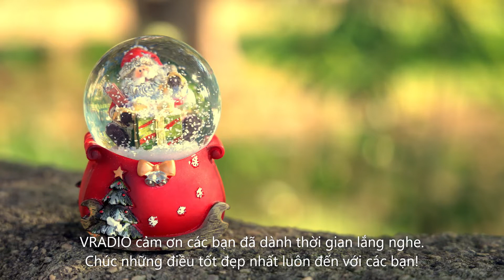NHẮM MẮT THẤY PARIS - C14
Chương 14. Bóng ma ở lâu đài Dervemont

"Tiểu thuyết NhắmmắtthấyParis của nhà văn Dương Thụy là "một thiên tình ái" vừa lãng đãng mơ màng với những nhân vật đẹp như trong mộng, vừa mang hơi thở rạo rực của cuộc sống đô thị hiện đại. Độc giả sẽ được du ngoạn qua nhiều thành phố châu Á và châu Âu, mà tâm điểm sẽ là một " Paris của rạng đông" đầy đủ các cung bậc cảm xúc."

Mình nghĩ rằng những ai yêu thích tiểu thuyết của nhà văn Dương Thụy sẽ không thể bỏ qua tiểu thuyết đáng nhớ này của tác giả.

Dưới đây là link nghe các tác phẩm khác của Dương Thụy trên kênh VRADIO:

Trong quá trình đọc truyện, có những tên người, địa danh bằng tiếng Pháp, tiếng Anh mà mình đọc chưa chuẩn, mong các bạn bỏ qua.

VRADIO xin cảm ơn các bạn đã dành thời gian lắng nghe. Chúc các bạn luôn hạnh phúc và bình an!